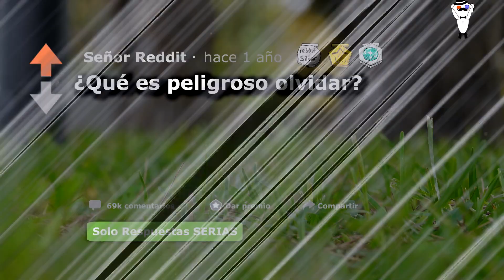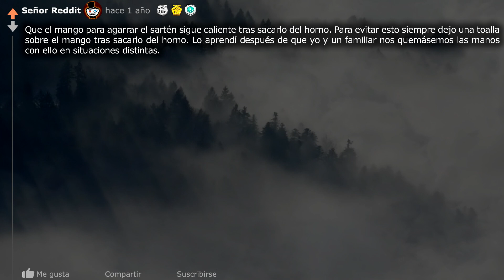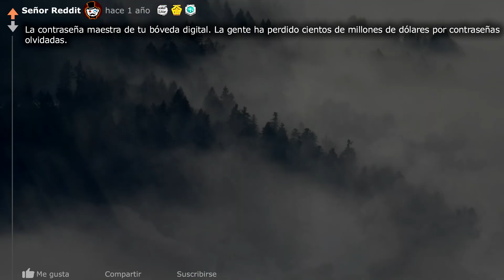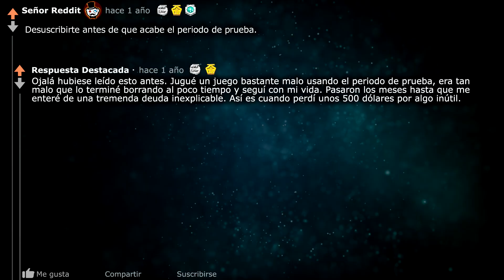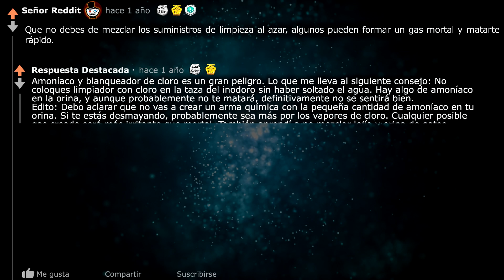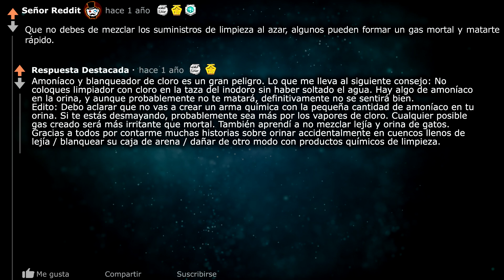Redditors: ¿Qué es PELIGROSO olvidar? (r/AskReddit en Español) ~Señor Reddit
✏️¿Tienes alguna historia que contar? ¡Cuéntanosla en los comentarios!✏️

 ¿Qué es PELIGROSO olvidar?  (r/AskReddit | Historias de Reddit | Reddit en Español | Respuestas de Reddit | Top Reddit | Pregunta Reddit | Señor reddit)

🔥  Videos ¡todos los días a las 2pm! (GMT-5)🔥
💯 ¡Envía este video increíble a tus amigos!

Los horarios de mis videos para los países que más llegan al canal son:
México 12pm
Argentina 2pm
Colombia 12pm
Chile 1pm
Perú 12pm
España 7pm
Ecuador 12pm

Los videos en mi canal son los de la más alta calidad. El principal motivo de estos son brindar entretenimiento y algunas veces, información bastante interesante. Por ello, te encontrarás con temas muy graciosos, chistosos, divertidos, impresionantes e interesantes. Básicamente, en mi canal podrás ver y aprender sobre toda esa gran variedad de temas.

Canciones usadas en el video:
0:00: MBB - Ocean
0:48: Mike Leite - All You Need Is Love
3:45: Sapherios - Embrace
8:03: Steezy prime - Explore
10:04: Joakim Karud - Dreams
12:45: Kerusu - First Snow
15:50: Crazy about you - About time
18:08: Le Gang - Anita Latina